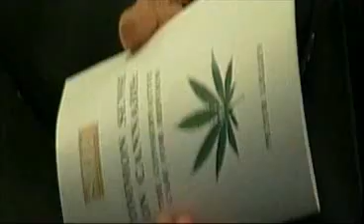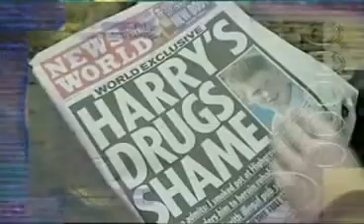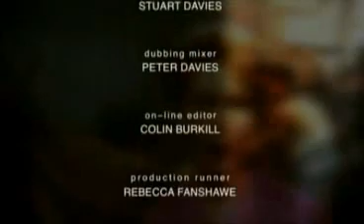The Cannabis Years - Part 5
Another documentary about Cannabis.